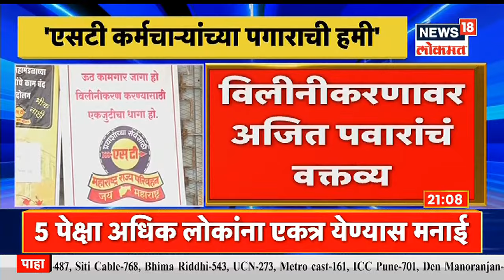Prime Time @9PM | राज्यात ओमायक्रॉनची रुग्णसंख्या 100 पार | राज्यात नव्या निर्बंधांची घोषणा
राज्यात कोरोनाचा (corona) नवीन व्हेरिएंट ओमायक्रॉनचे (Omaicron ) रुग्ण वाढत चालले आहे. त्यामुळे राज्यात पुन्हा एकदा निर्बंध लागण्याची शक्यता आहे. आज राज्यभरात 20 रुग्ण (Omaicron patients) आढळले आहे.  मुंबईमध्ये (mumbai) सर्वाधिक 11 तर पुण्यात 6 रुग्ण आढळले आहे. राज्यात आता 108 रुग्णांनी टप्पा गाठला आहे. राज्य आरोग्य विभागाकडून राज्यातील कोरोना परिस्थितीबद्दल माहिती प्रसिद्ध करण्यात आली आहे. आज राज्यात  ओमायक्रॉन संसर्गाचे  २० रुग्ण रिपोर्ट झाले आहेत. यातील 14 रुग्ण राष्ट्रीय विषाणू विज्ञान संस्थेने तर 6 रुग्ण भारतीय विज्ञान शिक्षण आणि संशोधन संस्था, पुणे यांनी रिपोर्ट केले आहेत. पुण्यात आज ६ रुग्ण आढळले आहे. यामध्ये पुणे महापालिकेच्या हद्दीत १ रुग्ण तर पुणे छावणी बोर्डाच्या हद्दीत ५ रुग्ण आढळून आले आहे

1) राज्यात रात्री नऊ ते सकाळी सहा वाजेपर्यंत जमावबंदी...कोरोनाचे रूग्ण वाढू लागल्यानं सरकारकडून खबरदारीचं पाऊलं...नियमांचं उल्लंघन करणाऱ्या व्यक्तीला 500 रुपयांचा दंड...तर आयोजकांना ठोठावणार 50 हजारांचा दंड...अनिल परब यांची माहिती...

2) ओमायक्रॉनच्या पार्श्वभूमीवर राज्यात निर्बंध लागण्याची शक्यता,  गेल्या 24 तासात राज्यात नवे 23  ओमायक्रॉनबाधित रुग्ण, तर नाईट कर्फ्यू लागण्याची शक्यता

3) एसटीचं सरकारमध्ये विलीनीकरण होईल हे डोक्यातून काढून टाका...उपमुख्यमंत्री अजित पवारांची थेट भूमिका...मात्र कर्मचाऱ्यांच्या पगाराची हमी घेतल्याचं केलं स्पष्ट.

4) शक्ती विधेयक विधान परिषदेत एकमतानं मंजूर...गुरूवारी विधानसभेनं दिली होती मंजुरी...पुणे शहर राष्ट्रवादी महिला काँग्रेसच्या वतीनं मिठाई वाटून जल्लोष

5) विधानसभेच्या अध्यक्षपदीसाठी पृथ्वीराज चव्हाणांच्या नावावर अखेर राष्ट्रवादी काँग्रेसची सहमती...आता निर्णय काँग्रेस हायकमांडच्या दरबारी...

6) विधान भवन परिसरातील प्राण्यांचा बंदोबस्त करण्याच्या मागणीसाठी आमदार मनिषा कायंदेंचं विधिमंडळाच्या प्रधान सचिवांना पत्र...बेवारस प्राण्यांची गांभीर्यानं पाहणी करण्याची मागणी...

7)ख्रिसमसच्या पार्श्वभूमीवर देशभरात चर्चवर आकर्षक रोषणाई...मुख्यमंत्री उद्धव ठाकरेंकडून ख्रिसमसच्या शुभेच्छा...कोरोनाचं भान राखत सण साजरा करण्याचं आवाहन...